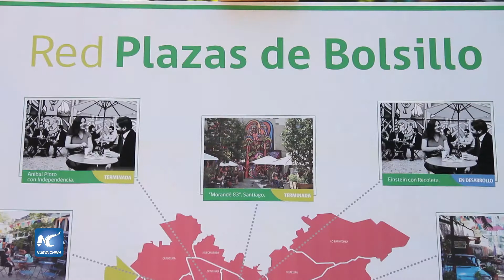Plazas de bolsillos rescatan lugares abandonados en Chile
Recobran vida antiguas zonas abandonadas en la capital chilena. Las plazas de bolsillo son espacios de recreación que mezclan el arte, servicios y áreas montadas en algunos recovecos del casco histórico de Santiago.